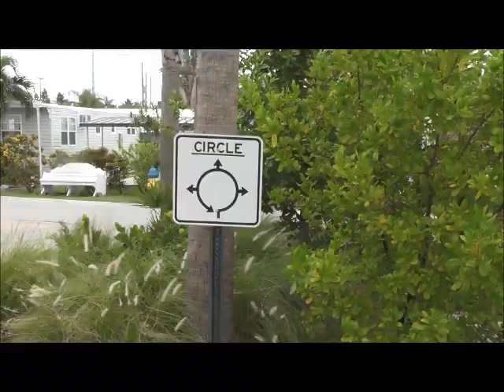Segway Tour on Anna Maria Island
A segway tour with Zegway by the Bay is the best way to see Anna Maria Island. As we embark on a guided segway tour of Anna Maria Island, we'll explore the hidden paths most would never know as you won't find them on a map. We'll share with you, as our guests the story of Anna Maria Island from Ponce de Leon, the Seminole Indians, George Emerson Bean, to "Island Stewards" of today. We promote all businesses as we roll along our Anna Maria pathways. We have the weekly updates for several events you may wish to attend. From bands like Koko Ray and the Keepers, playing regularly at local pubs and restaurants, to artists like Cheeta, who's art work is painted across the island. We'll share the stories and show the way to newcomers from Leffis Key to Bean Point.
Your tour guides live and play on the island and love to share stories with their guests. Safety is always important. We do training prior to the tour so no worries and it won't cut into your tour time! We'll train you properly and make sure it is safe for all to roll prior to the tour. Our two guides alone have trained thousands of riders, so rest assured that even if you are riding a segway for the first time, allow these two ladies to train you and you'll be rolling on a segway effortlessly in a matter of minutes.
Log onto for more information about Zegway by the Bay and see what others have to say about us. Prior to your arrival, tune in to AMI Radio for current events and island happenings and music by locals!
The 2 hour Bean Point Adventure is $65 per person. We stroll along the entire north half of the island. The Beaches Tour and Historic Bridge Street Tour is $45 per person. Reservations are requested as we fill up quick. Please give us 24 hours notice if at all possible.
REQUIREMENTS:
14 years and up. We've trained up to age 95 years old on a segway. Want to know the story, just ask.
100-300 pounds are our weight limits.
Any rider under the age of 16 must be accompanied by an adult.